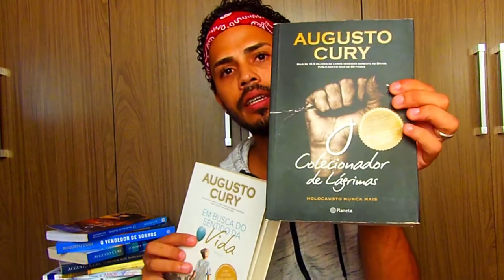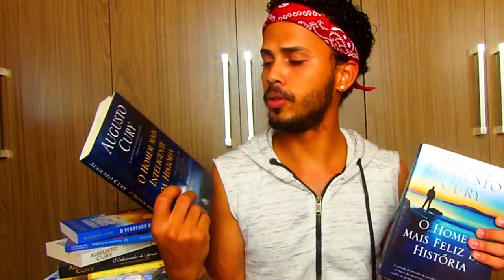LIVROS QUE VOCÊ PRECISA LER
No vídeo de hoje, trouxe pra vocês uma resenha indicando alguns dos livros que mais gosto!, então espero que gostem, se gostar deixa seu link e não se esqueça de se inscrever no canal...
Vou lançar o desafio do link, se esse vídeo chegar a 500 links, prometo trazer pra vocês a parte II desse vídeo, então se gostou ajuda a divulgar ai...

Bjs Bjs Bjs...